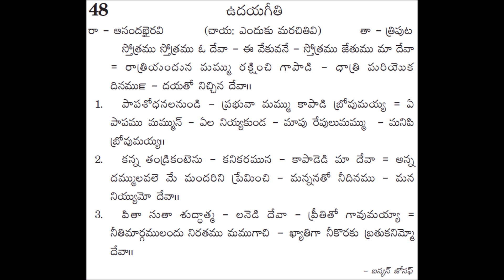48 - strotramu -- andhra kraistava keertanalu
andhra kraistava keertanalu - 48 stotramu stotramu o deva